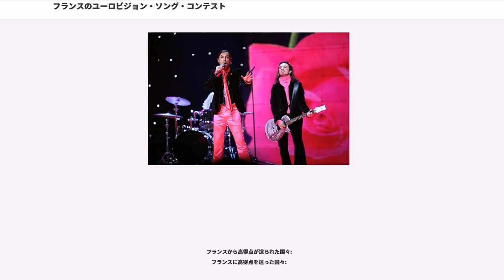フランスのユーロビジョン・ソング・コンテスト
フランスのユーロビジョン・ソング・コンテスト参加者

フランスのユーロビジョン・ソング・コンテストでは、フランスにおけるユーロビジョン・ソング・コンテストについて述べる。フランスはユーロビジョン・ソング・コンテストの歴史の中で最も成功した国の一つであり、1956年大会で初出場してから2017年までに大会に60回参加している。フランスはユーロビジョンが初めて行われたときに参加した7箇国の一つであり、歴史上、欠場したのは1974年大会と1982年大会の2回のみである。60回の参加経歴の中で、最下位となったのは2014年大会が初めてのことである。

フランスでのユーロビジョン大会の放送を担当する放送機関も変遷を続けている。1956年から1973年までは（RTF）およびOffice de Radiodiffusion Télévision Française（ORTF、1964年6月にRTFから改組）がフランスでの放送を担当した。1975年からはTF1がこれに代わり、1981年に撤退した。1983年からはフランス・テレビジョンがフランスでの放送を引継ぎ、2008年の時点まで同局がフランスでの放送を担っている。

2004年に準決勝が導入された際、フランス・テレビジョンの娯楽系チャンネルフランス4が準決勝を放送する一方、総合系チャンネルフランス3はフランス代表を選ぶ国内選考を企画し、本選の決勝も放送した。

1956年の初参加以降、2008年までの間にフランスが同大会に出場しなかったのは1974年と1982年のみである。1974年、大会に参加する歌手と楽曲を選んだものの、フランス共和国大統領のジョルジュ・ポンピドゥーが大会の行われる週に死去したため参加を辞退した。もし大会に参加していれば、フランス代表はダニ（）で、曲は「La vie à vingt-cinq ans」を歌う予定であった。

1981年11月、TF1は1982年のユーロビジョン大会への不参加を決定し、TF1のエンターテイメントの最高責任者ピエール・ブーティエ（Pierre Bouteiller）は、「才能の欠如と楽曲の凡庸には苛立ちがこみ上げる。ユーロビジョンは虚無の記念碑だ。」と述べた。ユーロビジョンからの撤退を惜しむ世論に後押しされたフランス・テレビジョンがこれに代わって、1983年大会以降、フランス代表を選ぶ国内選考の主催をはじめとする、フランスにおけるユーロビジョン関連業務を引き受けた。

フランスはユーロビジョンにおいて最も成功した国の一つであり、2008年までに優勝を5回、2位を4回、3位を7回経験している。さらに、1991年大会ではアミーナ・アンナビ（）は「C'est le dernier qui à parlé」で優勝まであと少しのところまで迫った。このときフランスのアミーナ・アンナビはスウェーデンと同点で並んだ。両者が得た12点の数でも同数であったが、フランスのほうが10点の数が少なかったことからスウェーデンの優勝となった。その後改正されたルールでは、同点の場合はより多くの国から得点を得たほうが勝者となり、このルールが当時適用されていたらフランスが優勝となるところであった。その1年前もフランスは優勝まであと少しのところに来た。このときはジョエル・ウルシュル（）がセルジュ・ゲンスブールの曲「White and black blues」を歌い、2位となった。

しかし、1990年代末からフランスの成績は低迷を続ける。1998年に電話投票が導入されてから、フランスはほぼ常に下位から10番目以内に入り、2003年大会と2008年大会では18位、1999年大会では19位、2006年大会と2007年大会は22位、2000年大会と2005年大会では23位、1998年大会では24位となっている。、2014年大会において、57回目の出場にして初めて最下位となった。

しかし、21世紀に入ってからフランスが良い結果を残した例もあり、2001年大会ではカナダの歌手ナターシャ・サン＝ピエール（）は「」を歌い4位となった。オッズでは優勝候補と目されていた。2002年大会でも良好な結果となり、サンドリーヌ・フランソワーズ（）の「」は5位となった。また、2016年大会ではアミール・アッダード（）の「」が6位となった。

2008年大会でのセバスチャン・テリエ（）の参加経験から、フランス...